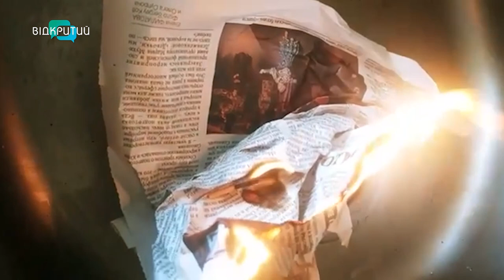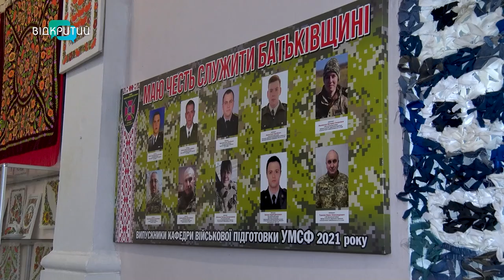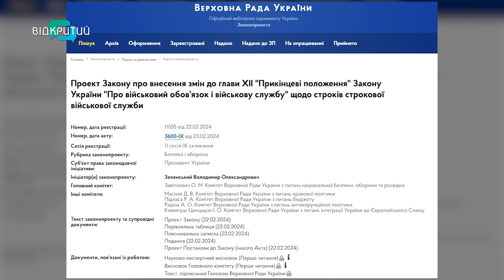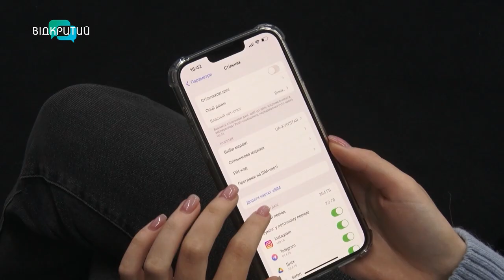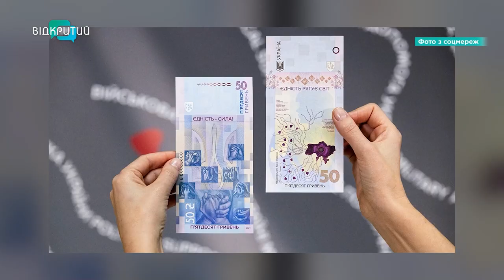🔴Новини OPEN NEWS від 26 лютого 2024 року 20.15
-У багатоповерхівку, що постраждала внаслідок атаки на Дніпро 23-го лютого повернули світло та опалення.
-У Дніпрі стартував прийом документів на отримання стипендії імені Олександра Поля.
-Другого березня у Дніпрі відкриється Школа волонтерства.